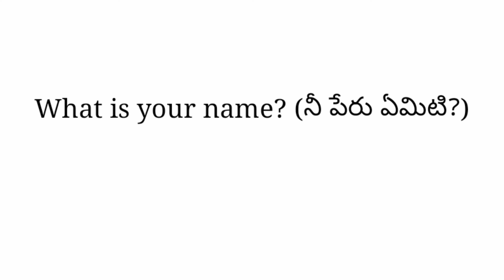What is your name? meaning in telugu with examples | What is your name? తెలుగు లో అర్థం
What is your name? meaning in telugu with examples | What is your name? తెలుగు లో అర్థం @meaningintelugu telugumeaning whatisyourname?meaningintelugu
whatisyourname?telugumeaning
whatisyourname?meaningl
whatisyourname?definition
whatisyourname?pronunciation